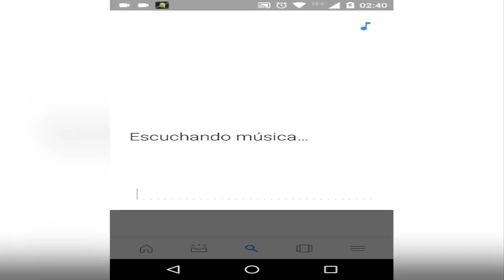🎼🎵🎷Encontrar nombre de cualquier canción en móvil android